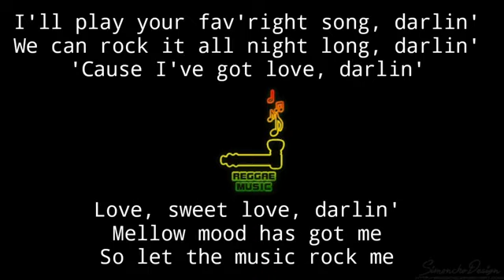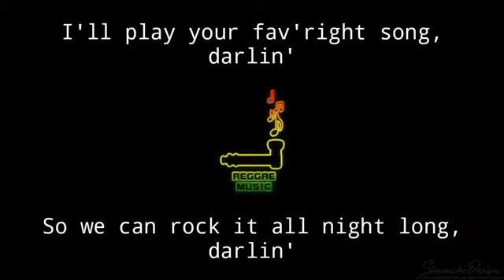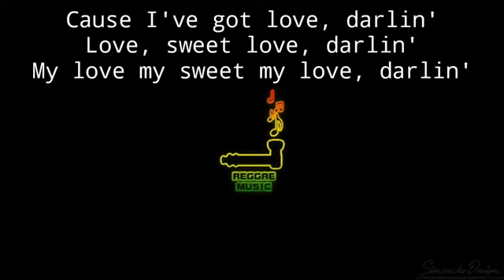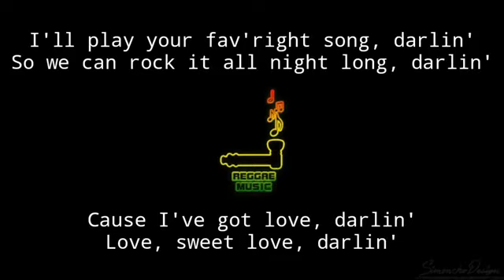bunny wailer-mellow mood lyrics